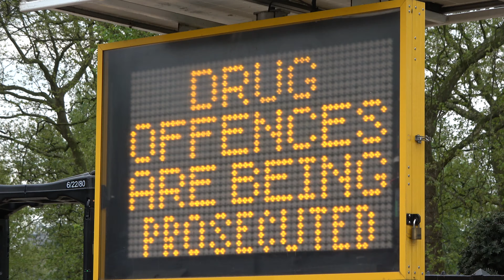Heavy police presence as thousands attend pro-cannabis rally in London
Heavy police presence as thousands attend pro-cannabis rally in London. Footage of sniffer dogs, police checks and a haze of smoke as thousands attended a 4/20 pro-cannabis rally in Hyde Park, London earlier today.  This video is managed by Newsflare.
Video filmed on Sony AX53 in 4K quality.